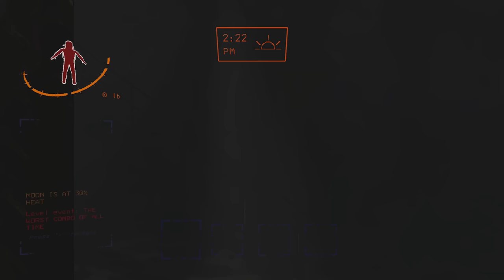THESE MODS ARE GETTING OUT OF HAND... | Lethal Company